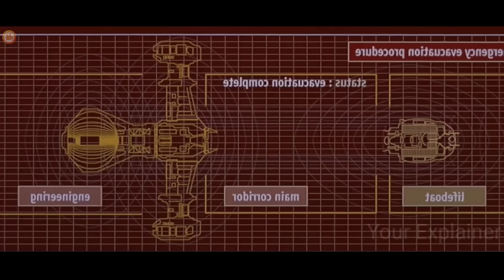Group Of Astronauts Found Mysterious Thing IN Lost Spaceship Of DARK | Film Explained in Hindi/Urdu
Storyline -

Credits-
Director - Joel Novoa
Writer - Gregory Gieras
Stars - Jackson Hurst and Heather Mc Comb and Jay Jay Warren